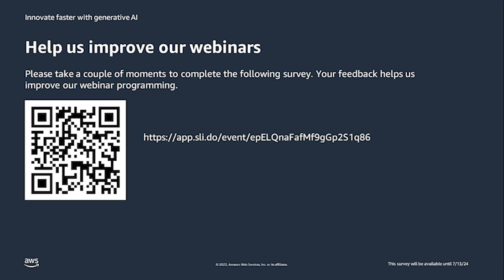Fireside Chat: Advancing Innovation with Generative AI on AWS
Generative AI applications have captured widespread attention and imagination because generative AI can help reinvent most customer experiences and applications, create new applications never seen before, and help customers reach new levels of productivity. In this fireside chat, join our hosts for a walk through of generative AI benefits and use cases, and how customers can start using generative AI to transform their applications and businesses as quickly as possible.

***To learn more about the services featured in this talk, please
To download a copy of the slide deck from this webinar